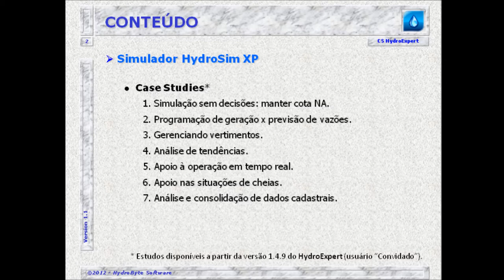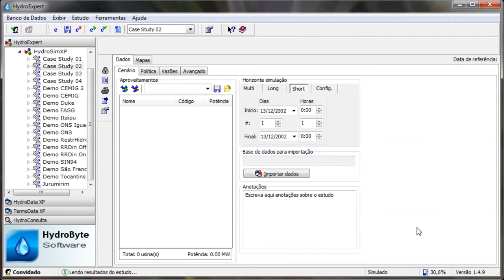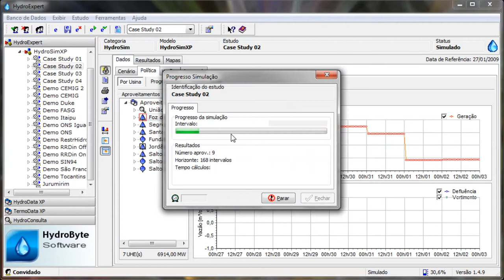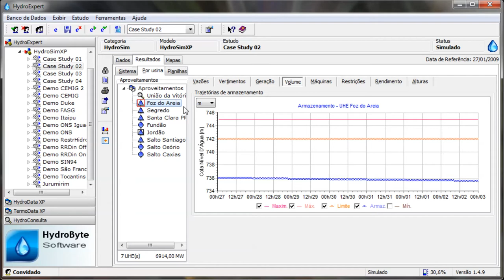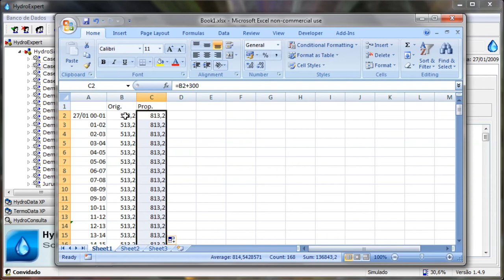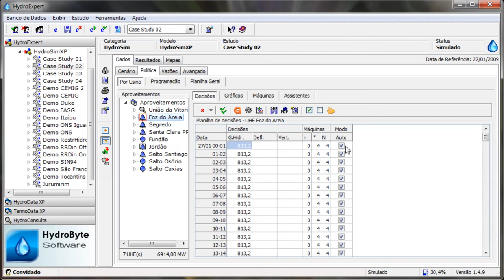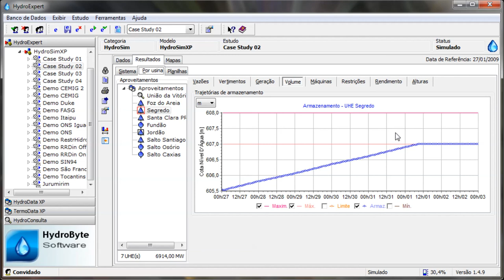Case Study 02 - HydroSim XP - HydroExpert Tutorials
##  HydroExpert Tutorials  ##

HydroSim XP
Case Studies

Case Study 02: hydroelectric simulation to validate a hydro generation scheduling towards an inflow forecasting.